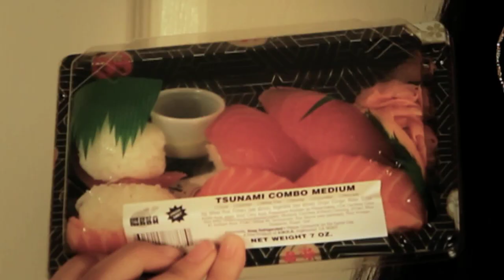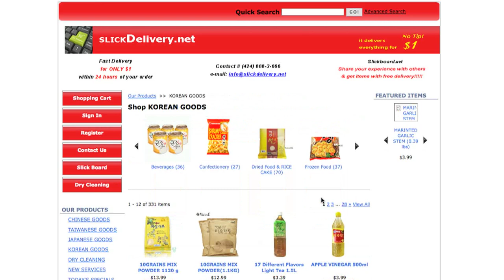SlickDelivery.net (Asian food online supermarket in SMC UCLA West Los Angeles)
OFFICIAL WEBSITE ⇒ ( SlickDelivery.net ) PLEASE VISIT !!

We start a Delivery service in Los Angeles.  We deiver everything.  only $1.

Please use   our company  SlickDelivery.net

 Commercial's info
Korean student      Jeannette Chi
Chinese student     Xiao Xiao
Japanese student  Saori Matsuse
SlickDelivery staff  Logan Yuzna
Voiceover               Jack Cino
Technical advisor   James Nai Teh Chen

Written, edited and directed by  Koji Sugawara